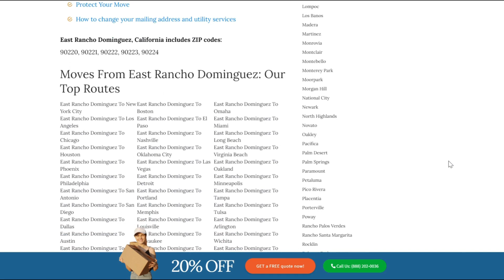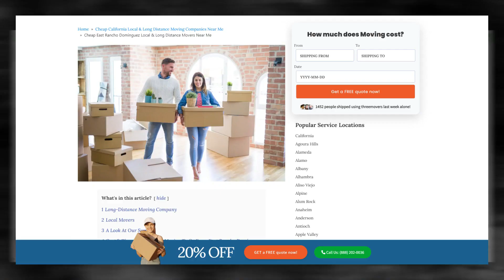Affordable East Rancho Dominguez Moving Solution |Smooth Office Moves| Safe Packing Guide for Moving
Unlock the secrets of East Rancho Dominguez moving solutions! Dive into our blog post:

Moving to a new city can be a daunting task, especially if you're moving to a city like East Rancho Dominguez. But with Three Movers, you can rest assured that your move will be a seamless experience. We offer a range of services to meet your specific moving needs, whether you're moving locally or long-distance.

As a leading moving company in East Rancho Dominguez, we have the expertise and experience to handle all types of moves, from residential to commercial. Our team of experts is well-trained and equipped to handle all your moving requirements, from packing and loading to unloading and unpacking.

If you're planning to move to East Rancho Dominguez, or any other destination in the United States, contact Three Movers today for a free quote. Let us take care of all your moving needs, so you can focus on settling into your new home or business.